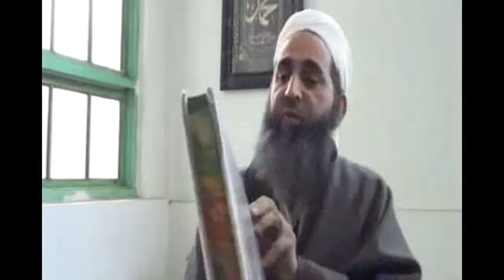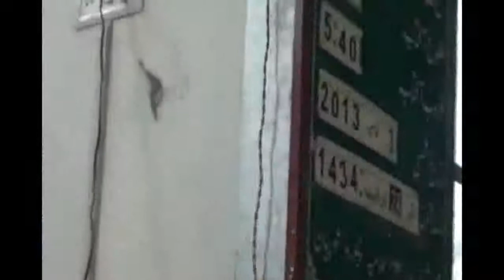Darse Quran In Madrasa By Mufti Mohammad Ayoub Sb Nov 2013